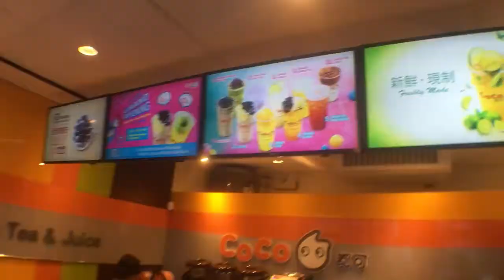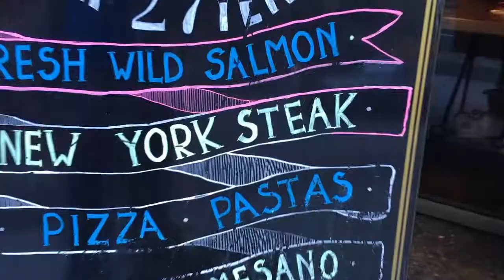🇨🇦 [Canada] "Can I pay with the samme?" - Rejsblogger finder gode restauranter i Vancouver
Leder efter gode restauranter i Vancouver. Finder The Old Spaghetti Factory. Rejseblog fra Canada.